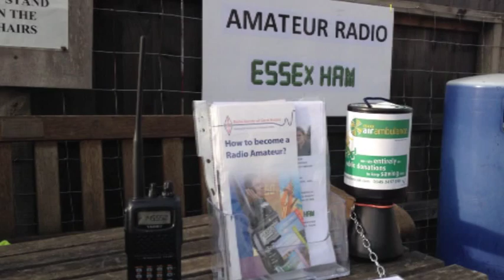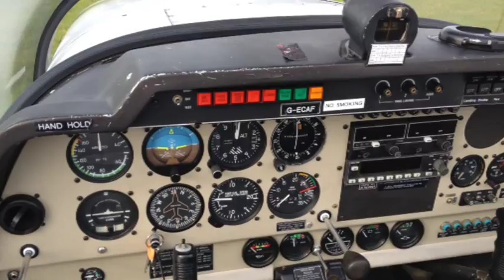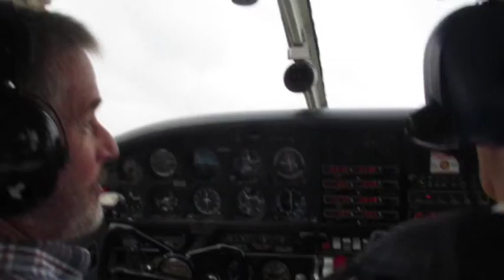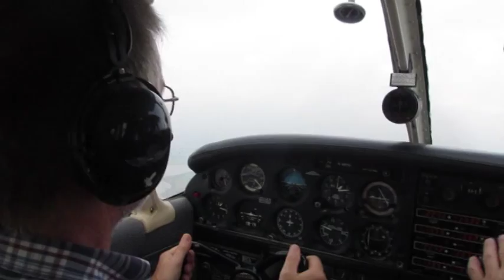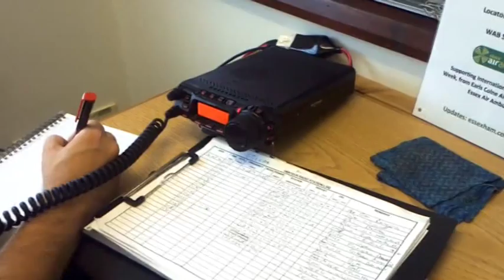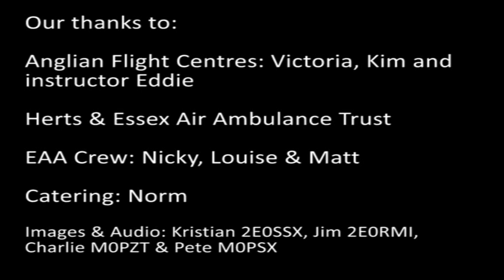Essex Air Ambulance Amateur Radio GB2EAA 2014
Video montage of Essex Ham's three-day GB2EAA special event stations for the Essex Air Ambulance. Sept/Oct 2014 amateur radio activation of the Earls Colne Airfield.